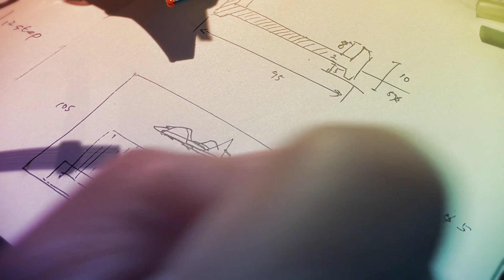Mospeada Egg Plane in the Jar / 유리병 속에 모스피다 레이오스 달걀 비행기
Genesis Climber Mospeada Alpha Fighter Egg Plane in an IKEA Glass Jar
3D 프린터로 만든 모스피다 레기오스 달걀 비행기를 이케아 유리병에 넣었습니다.